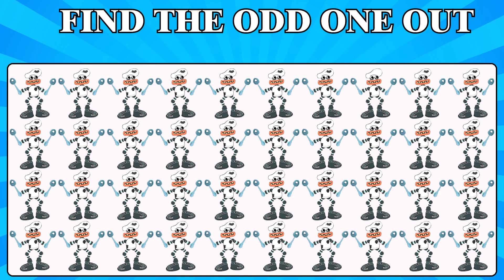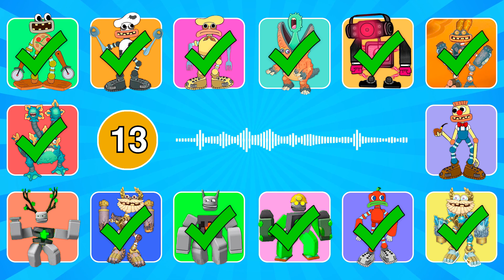Guess the MONSTER'S VOICE | Pizza Tower But Wubbox, Gold Epic Wubbox, Wubbox Roblox Animation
👋 Today we will play the game "Guess The MONSTER'S VOICE" "Guess the voice of MONSTER'S" Guess My Singing Monsters voice

14 questions, each question is given 10 seconds, for each correct answer you get 1 point.